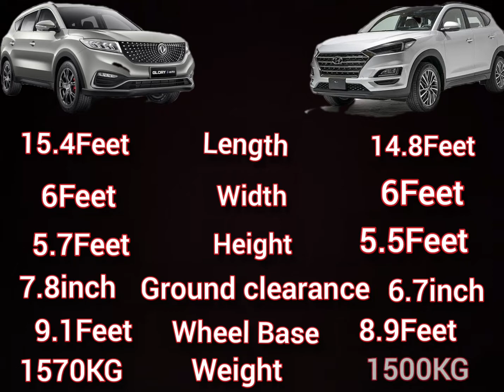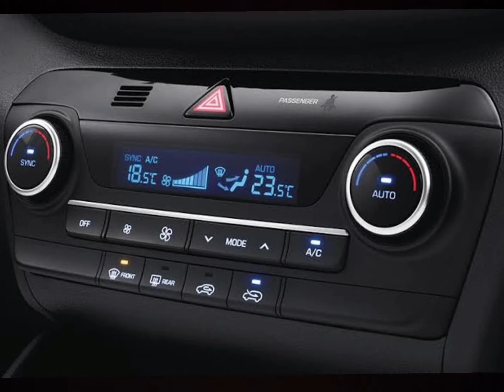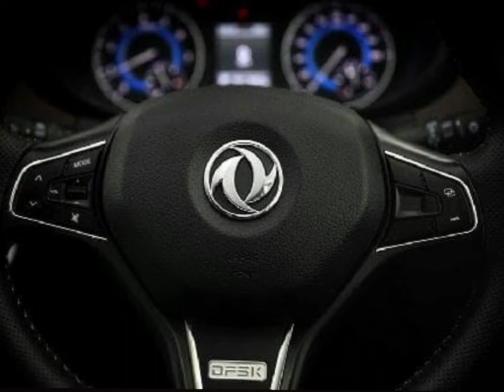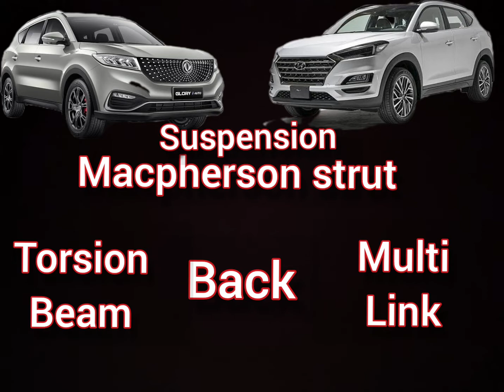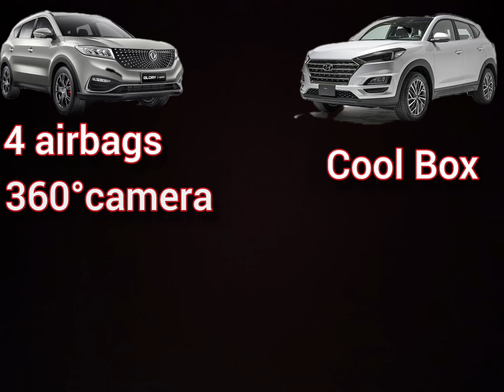Hyundai Tucson Vs DFSK GLORY 580 PRO|comparison Video|Which is better Subcompact SUV|95 Wheel